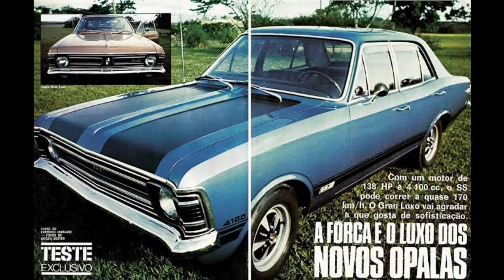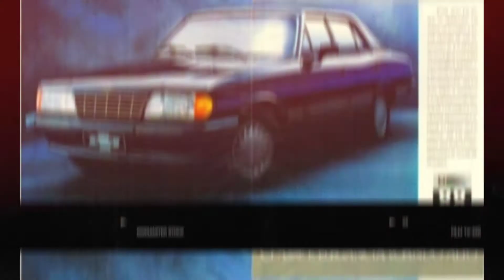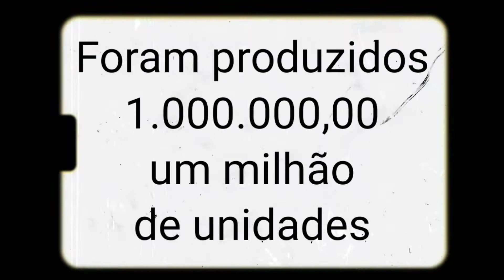GERAÇÕES DO OPALA DE 1969 À 1992 | COMPILADO DE FOTOS DO MODELO T1 EP37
Nesse episódio fizemos um compilado de fotos dos modelos do veículo Chevrolet Opala do ano de 1969 até 1992.

Para melhorar a sua visualização, abaixo está devidamente separados os modelos do Chevrolet Opala por cada respectivo ano do modelo:

0:00 - Introdução
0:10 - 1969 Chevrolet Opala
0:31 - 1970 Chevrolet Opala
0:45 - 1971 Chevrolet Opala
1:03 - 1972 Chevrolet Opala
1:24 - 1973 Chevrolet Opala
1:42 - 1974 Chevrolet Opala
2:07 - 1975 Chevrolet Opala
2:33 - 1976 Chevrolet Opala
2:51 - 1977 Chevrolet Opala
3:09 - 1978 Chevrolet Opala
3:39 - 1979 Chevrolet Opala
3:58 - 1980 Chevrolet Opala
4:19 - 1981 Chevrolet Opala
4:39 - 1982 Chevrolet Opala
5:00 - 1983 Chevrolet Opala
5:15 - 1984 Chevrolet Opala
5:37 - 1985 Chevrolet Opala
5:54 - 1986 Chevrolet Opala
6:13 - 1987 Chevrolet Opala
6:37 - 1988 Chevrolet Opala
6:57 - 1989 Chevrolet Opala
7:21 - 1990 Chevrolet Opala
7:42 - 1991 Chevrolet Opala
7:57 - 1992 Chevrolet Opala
8:16 - Opala Collectors Vídeo
9:44 - Encerramento